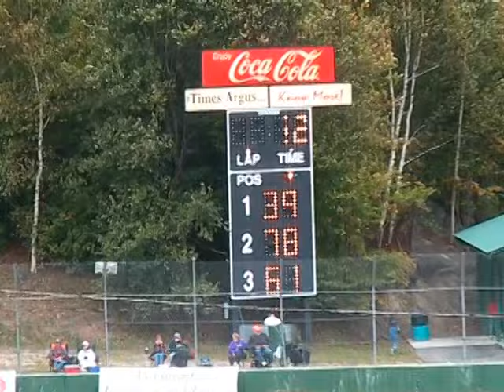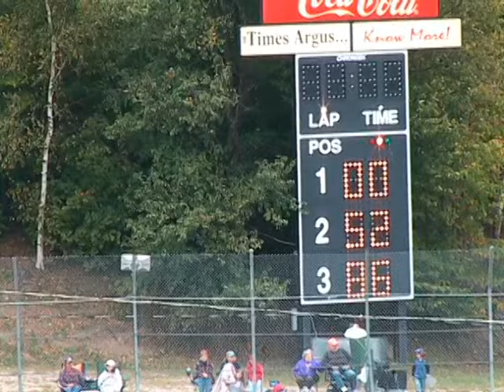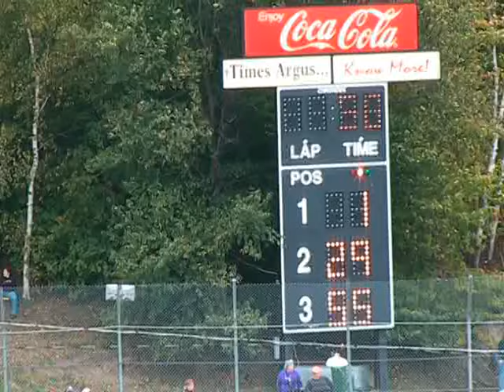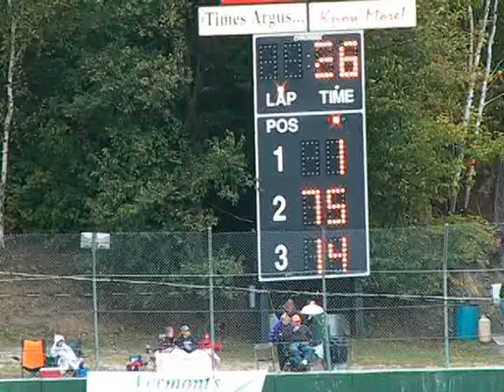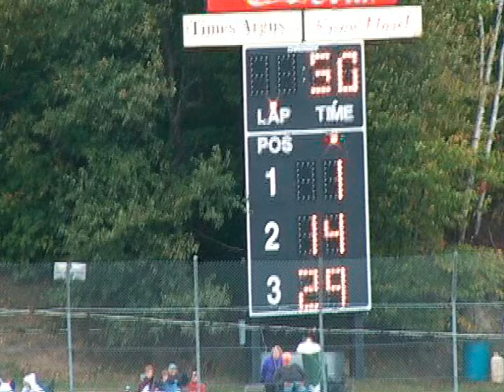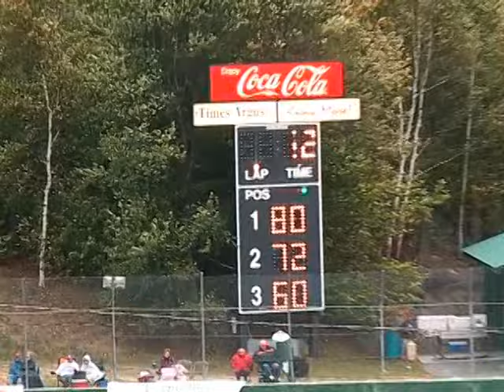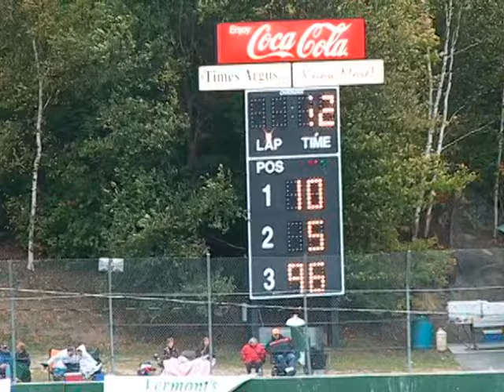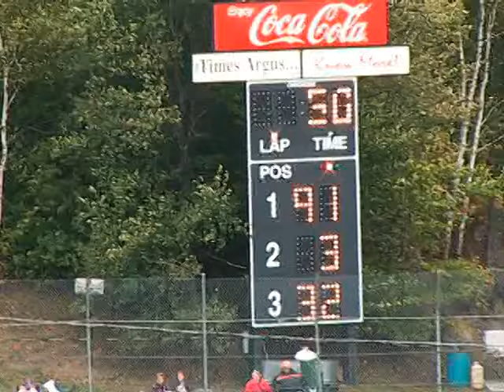October 3, 2004 - Thunder Road - Milk Bowl Qualifying Day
Vermont Milk Bowl Qualifying Day
Thunder Road Speedbowl
Barre, VT

Originally produced by Big Jim's Videos
Video provided by Speedbowl Enterprises, LLC